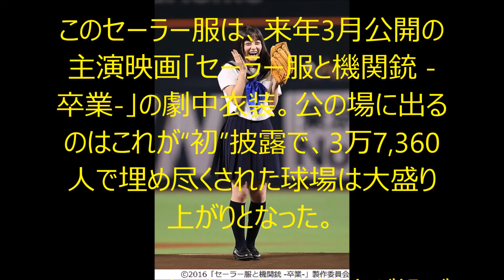橋本環奈が「カ・イ・カ・ン」ノーバン、セーラー服姿に www